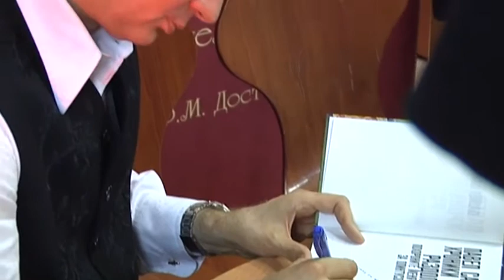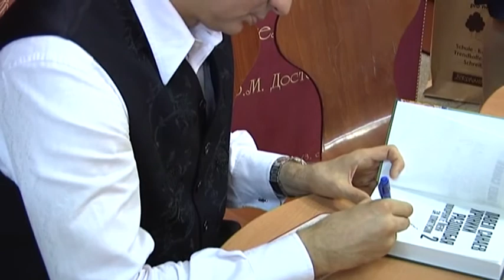Похороните меня за плинтусом - 2. Павел Санаев в "Библио-Глобусе"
5 июня актёр, режиссер, сценарист, писатель и переводчик, автор бестселлера "Похороните меня за плинтусом", Павел Санаев представил читателям свою новую книгу "Хроники Раздолбая. Похороните меня за плинтусом-2" в московском книжном магазине "Библио-Глобус".